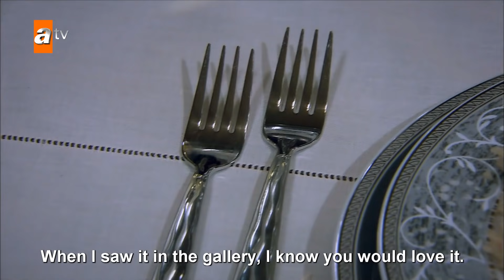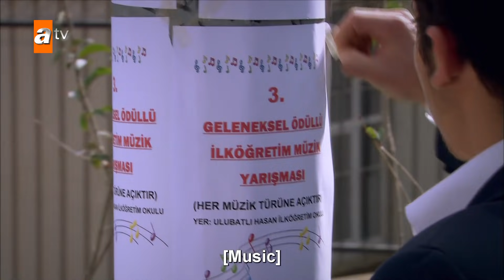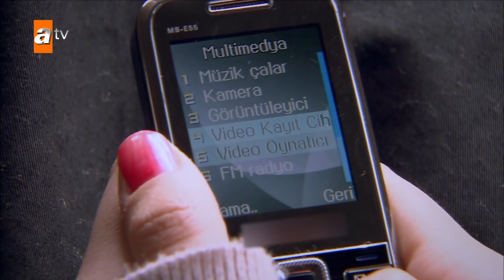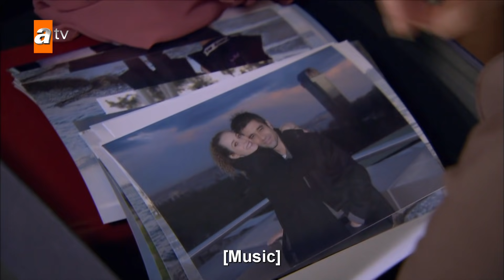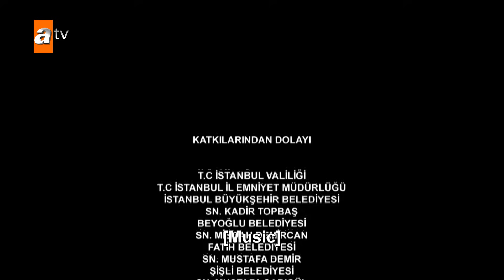Gönülçelen - Becoming a Lady | Episode 6